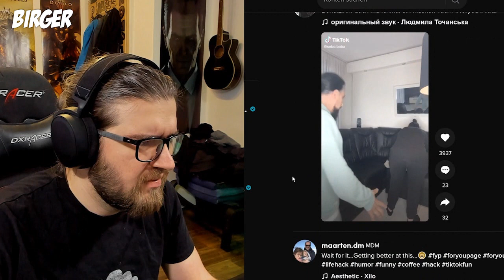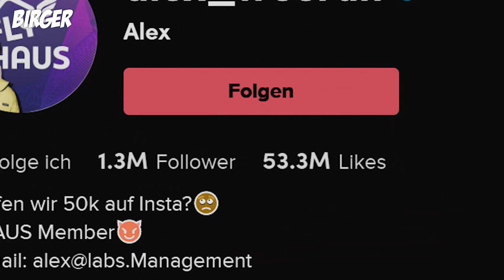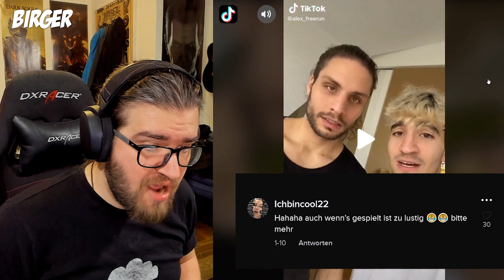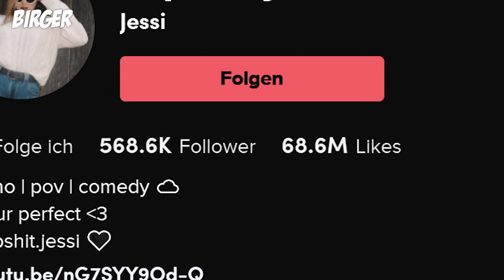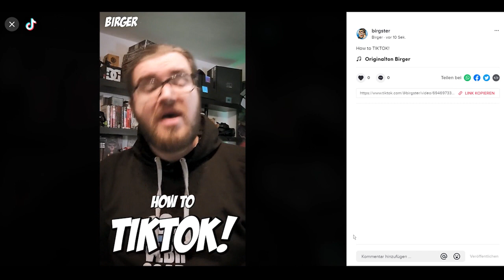😡 GRUZEFIX... TikTok!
Oida... mei erster Kontakt mit TikTok. Ok, stimmt ned ganz... i hob ca. 12 Anläufe braucht, weile jeds moi nach 5min "Konsum" ins KH auf Intensiv hob miassn. Aba irgendwann hobes dann gschafft, dasse ma mehr als 2 TikToks oschau... und wias ma dabei ganga is, wos da Alex_freerun so duad anstatt Freerun Videos zum mocha und der Nam clipshit ganz guad zur jessy bassd, zoage eich...

Vui Spaß damid, wia owei, bis dahin.. hauts eich eine!
Birger
MEHRA ZEIG
Es Gibt a no a boa andane Seitn und Zeig wo´s allerlei Birger
graffl vo mia findn kennts! Do hätt ma z.B. folgendes...

MERCE an "Chris Kloiber" (TRACHT MAN Comics) fia de
Illustrationen & Karikaturen von mir, schauts do moi vorbei!